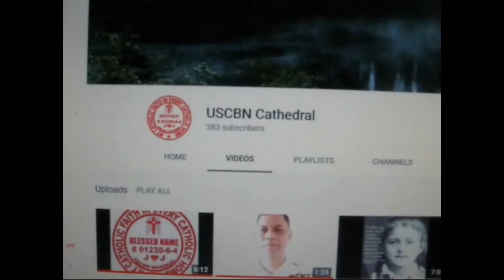Sis. FAUSTINA and St. THERESE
Sis. Faustina Norma Espino interviewed by Nay Perla Tolosa